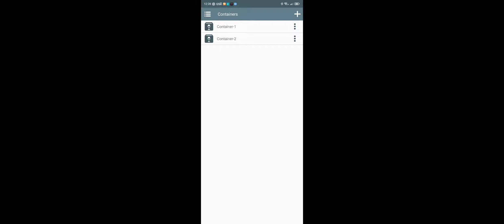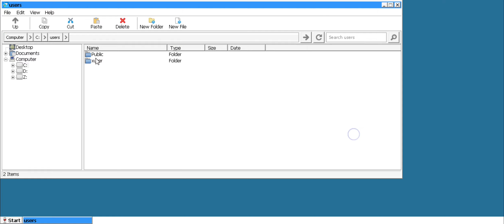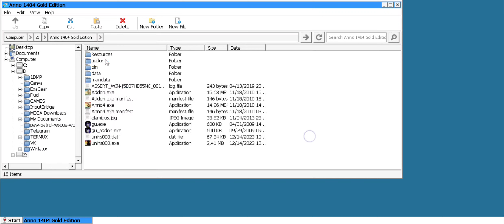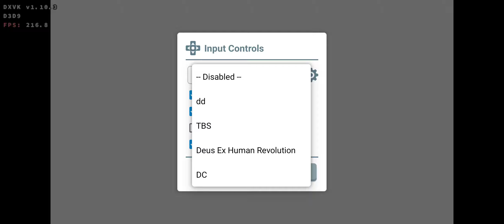ANNO 1404 Gold edition on Android (ultrawide). Winlator v.3.0.1 Afei@Foxrain mod. SD 8gen2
One of the most beautiful and peaceful urban planning strategies.  The successful launch occurred thanks to the help and advice of one of the users of our discord server LuisGamingTest
In order for the image to appear in the game, you need to make changes to the Engine.ini file as shown in the video.  It is also possible to increase the in-game font by 25%.  To do this, you need to make changes to the game archives according to these instructions (an example is given for the russian version of the game.

Diablo mode in game center.
Winlator settings: Screen resolutions 1332x600